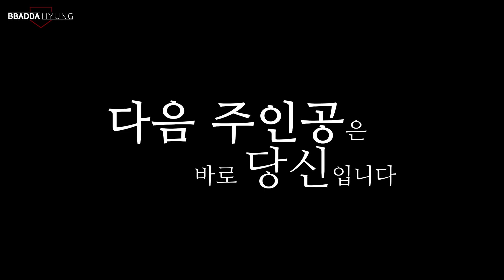2차 트라이아웃 ! 주인공은 바로 당신입니다 - 용인시 독립구단 빠따형 독립야구단 2차 트라이아웃 개최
용인시야구협회가 추진하는 용인시독립구단- 빠따형 독립야구단
프로 입단을 목표로 함께 땀 흘릴 선수를 뽑기위한 2차 트라이아웃을
2019년11월13일(수) PM 12:00 용인 모현 레스피아 야구장에서 개최합니다

신청서 접수 (2019년 11월12일(화) PM11:00까지)

# 선발대상 투수 4명 야수 11명
회비 없음 (고양 원더스 이후 최초로 회비 없는 야구단)

- 만 18세 이상
- 고교/대학 중퇴 및 졸업 선수
- 프로에서 재계약에 실패한 선수
- 비선출 선수

야구장, 데이터분석시스템
트레이닝시설 , 훈련환경완비
미디어 자체중계 및 스카우팅리포트 영상촬영 등
모든 분야에서 프로에 도전할 수 있는 환경이 준비된 곳 입니다.

소속팀을 잃은 선수들이 프로 재기를 위해 땀 흘리며
경기력을 유지하는 팀 입니다.

공식훈련을 진행하며, 대학, 프로3군, 독립리그  팀과
정기적으로 연습경기를 진행 합니다.
분기별로 우수 선수 스카우팅리포트 구단보고용 영상 촬영
프로스카우터에게 제공
중국프로야구 및 일본독립리그 에이전트와 협력하여
선수생활 연장을 도울것입니다

빠따형 독립야구단에는 삶과 야구가 있습니다.
이곳에서 함께 특별한 땀을 흘린다면,
다음은 당신의 차례 입니다--!!!

LG트윈스 선수 출신 김동영 코치와 야구 잘 하고싶은 키핑이 함께 만드는 빠따형 입니다.
타자, 투수, 포수, 수비, 주루 플레이의 고퀄리티 야구레슨 영상은 매주 수요일 오후 5~7시에 업로드 합니다.

-카메라
Sony 알파 A7 lll
Sony 알파 a6400
Sony 알파 a6000
캐논 EOS C300 Mark II
샤오미 YDXJ01FM
Drone DJI 매빅2 줌

-렌즈
소니 알파 FE 24-105mm F4 G OSS (줌렌즈)
소니 E 55-210mm F4.5-6.3 OSS [SEL55210] (망원줌렌즈)
소니 SEL24F18Z T E 24mm F1.8 ZA(단렌즈)
소니 알파 E 50mm F1.8 OSS (단렌즈)
캐논 EF 24-70mm F2.8L II USM(줌렌즈)
캐논 EF 85mm F1.2L II USM(망원단렌즈)
시그마 C 16mm F1.4 DC DN 소니E용(광각단렌즈)

-마이크
RODE - NTG2 (샷건 마이크)
URX-P03 소니 무선 수신기 900MHz대역(핀마이크)